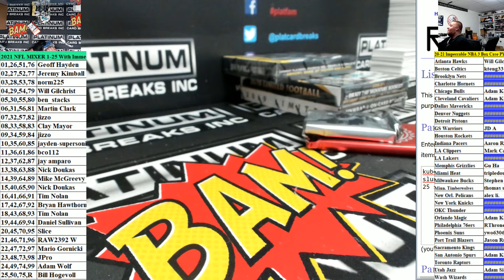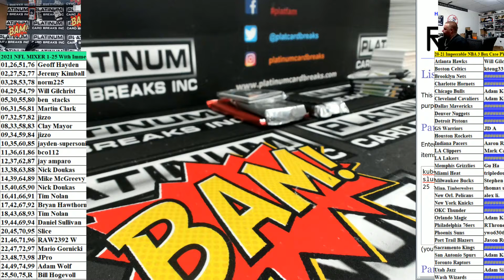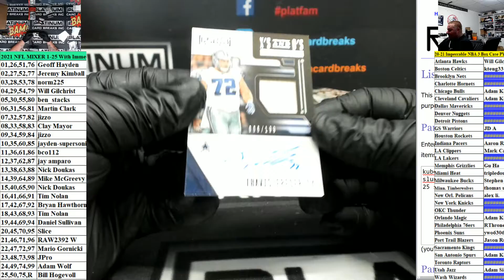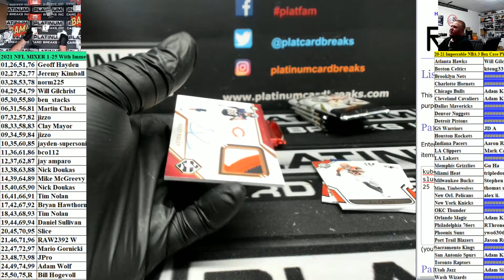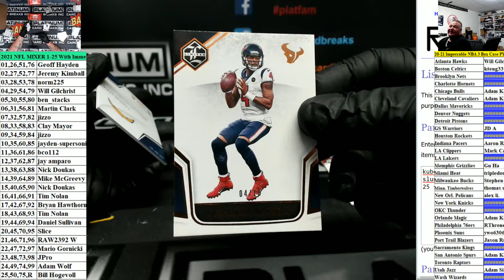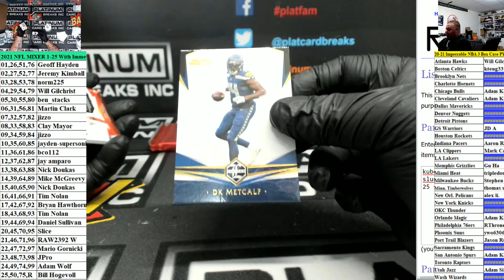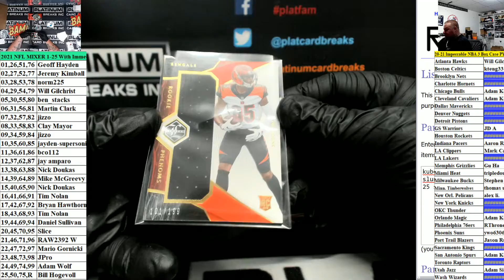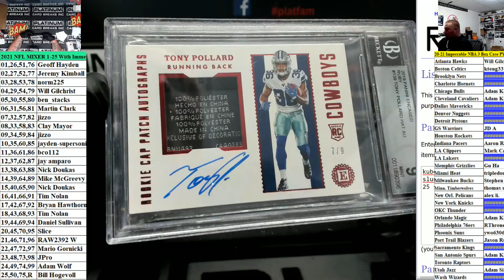2021 NFL MIXER 1-25 With Impeccable Filler